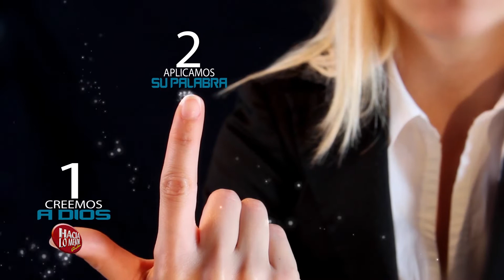Inadvertencias que se pueden mejorar (#1) - Hacia Lo Mejor con Geovanny Calderon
En esta Primer entrega de esta serie; El pastor Geovanny Calderón junto al Dr.Jonathan Calderón, (padre e hijo) abordan algunas inadvertencias a las que debemos poner atención con el fin de mejorar y fortalecer las relaciones en las familias y sus jóvenes.

Hacia Lo Mejor con Geovanny Calderon -
Se transmite los Sábados y Domingos 8:30pm por Xpertv (Televisión en Costa Rica)